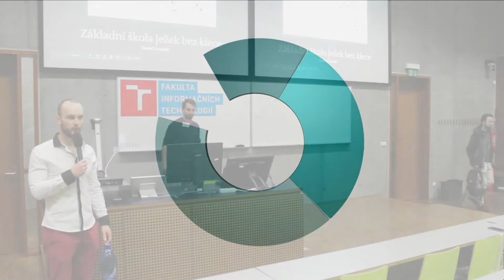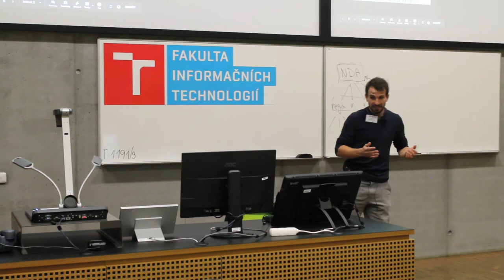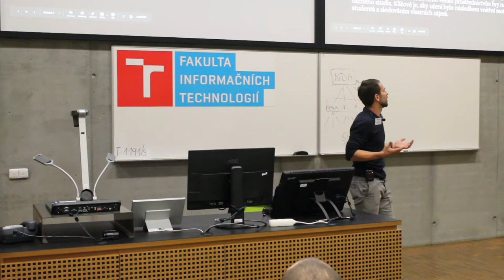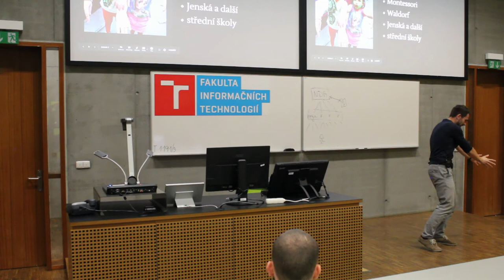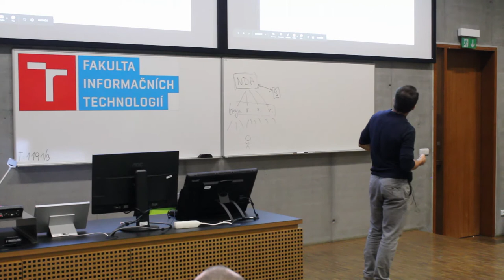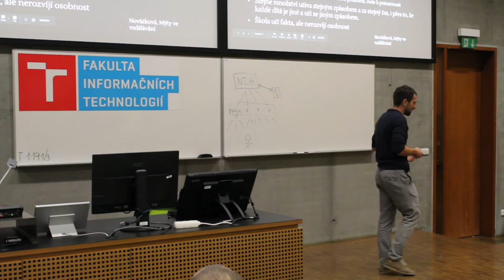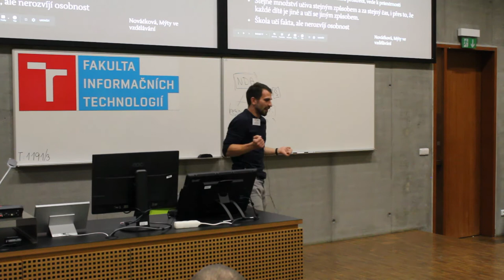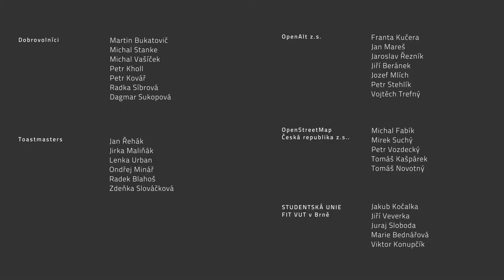David Urubčík: Základní škola s principy svobody, respektu a odpovědnosti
V České republice funguje jen několik alternativních základních škol, které využívají sebeřízeného vzdělávání u dětí. Přednáška představí principy fungování brněnské ZŠ Ježek bez klece a každodenní život ve škole z pohledu průvodce (učitele).